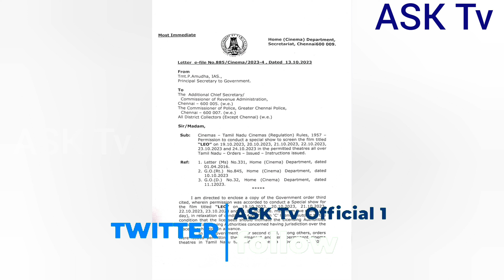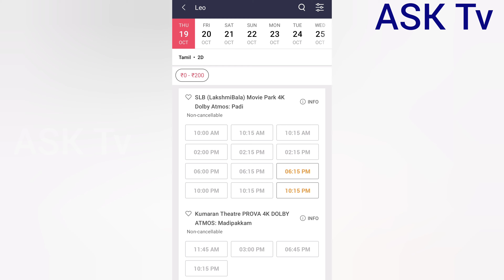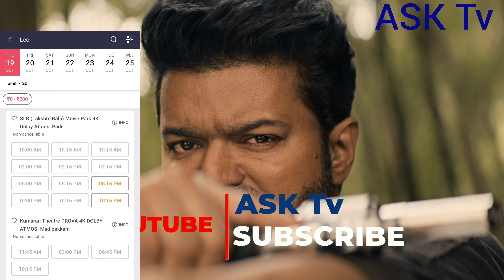Leo 4am Show Cancelled ❌ ? - Leo Ticket Bookings | Thalapathy Vijay | Leo Update | Lokesh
Leo 4am Show Cancelled In Tn. Leo Ticket Booking Update